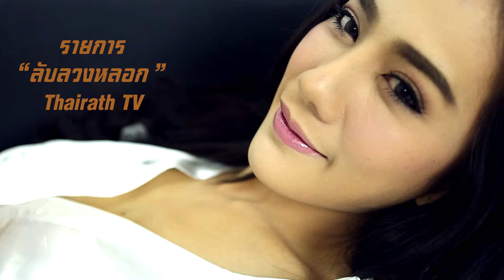Flower White Gold - ครีมหน้าขาวอมชมพู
Flower White Gold
 Sunscreen SPF50+ PA+++
 Overnight White Cream
 White Care Serum
 Magic White Serum
 Carrot Collagen Soap
ชุดบำรุงผิวหน้าด้วยผลิตภัณฑ์ที่อุดมไปด้วยสารสกัดเข้มข้น ช่วยปรับสภาพผิวให้ดูเรียบเนียน สีผิวสม่ำเสมอ และช่วยเพิ่มความกระจ่างใสให้ผิวหน้าสวยอย่างเป็นธรรมชาติ พร้อมทั้งคุณค่าจากอาหารผิวนานาชนิด ซึ่งมีประสิทธิภาพในการขจัดความหมองคล้ำ ลดเลือนริ้วรอย  เผยผิวหน้าเนียนใสอมชมพู จนสังเกตได้ถึงความเปลี่ยนแปลง

Facebook.com/flowerwhitegold
LineID: flowerwhitegold